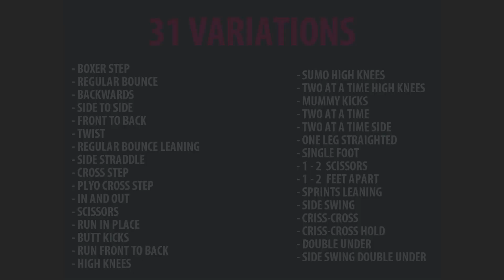31 VARIANTES d'EXERCICES de CORDE À SAUTER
➰ Programme débutant CORDE A SAUTER : Le guide pratique pour apprendre à jumper ! Découvre le B.A.BA et un programme clé en main pour bien débuter en corde à sauter :

(la réduction s'applique sur tous les produits hormis ceux de la page "Deals")

🔥 LES 31 VARIANTES 🔥

00:15 - BOXER STEP
00:22 - REGULAR BOUNCE
00:29 - BACKWARDS
00:36 - SIDE TO SIDE
00:43 - FRONT TO BACK
00:50 - TWIST
00:57 - REGULAR BOUNCE LEANING
01:04 - SIDE STRADDLE
01:11 - CROSS STEP
01:18 - PLYO CROSS STEP
01:25 - IN AND OUT
01:32 - SCISSORS
01:39 - RUN IN PLACE
01:46 - BUTT KICKS
01:53 - RUN FRONT TO BACK
02:00 - HIGH KNEES
02:07 - SUMO HIGH KNEES
02:14 - TWO AT A TIME HIGH KNEES
02:21 - MUMMY KICKS
02:28 - TWO AT A TIME
02:35 - TWO AT A TIME SIDE
02:42 - ONE LEG STRAIGHTED
02:49 - SINGLE FOOT
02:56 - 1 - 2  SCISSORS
03:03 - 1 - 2  FEET APART
03:10 - SPRINTS LEANING
03:17 - SIDE SWING
03:24 - CRISS-CROSS
03:31 - CRISS-CROSS HOLD
03:38 - DOUBLE UNDER
03:47 - SIDE SWING DOUBLE UNDER